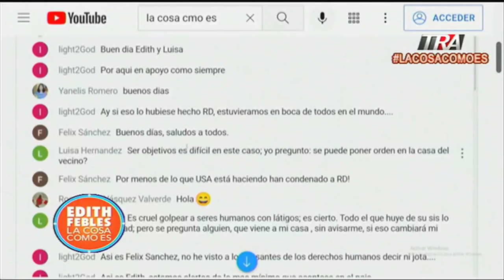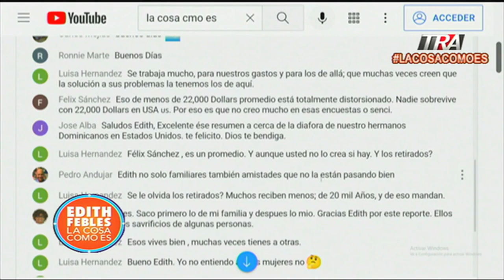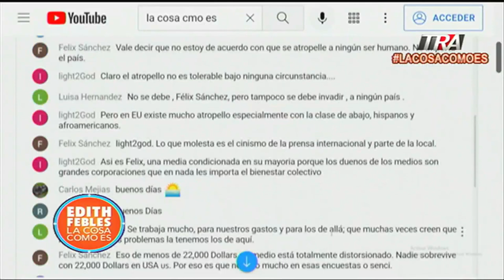La diáspora dominicana en los Estados Unidos, activo en el chat | La Cosa Como Es